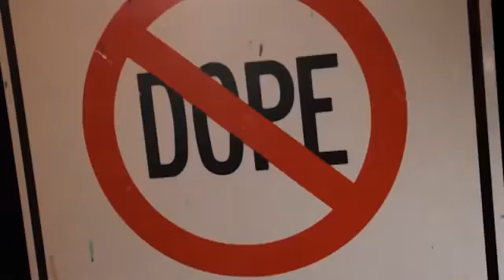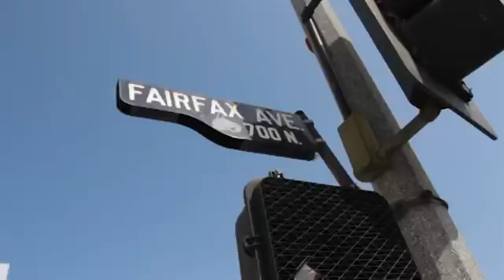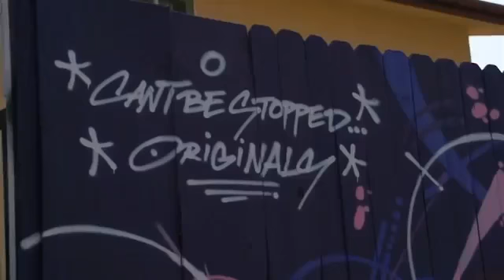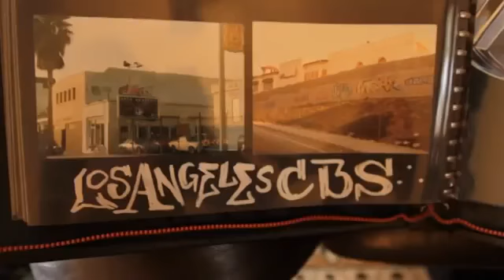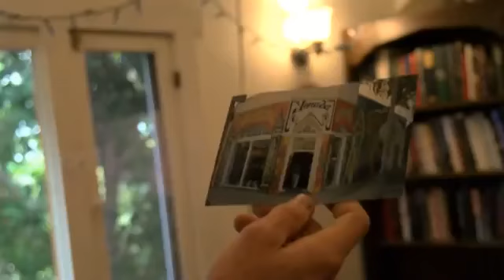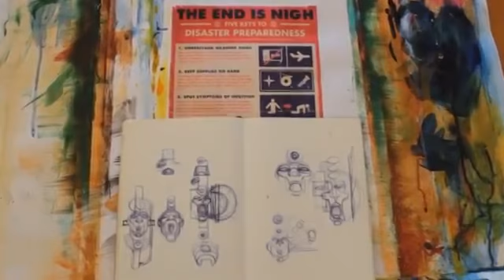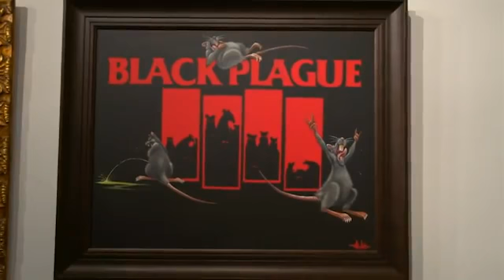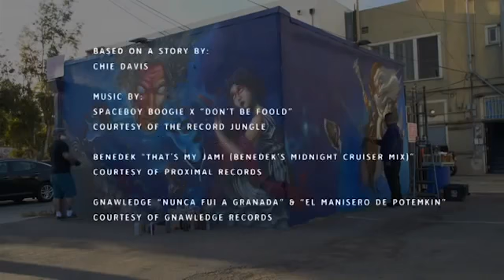Melrose Graffiti Artist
Melrose Avenue has served as a center for local graffiti artists, including MEAR ONE, AXIS, DYTCH, and LYNK, since the 1980s.